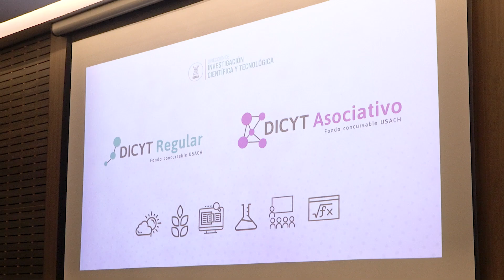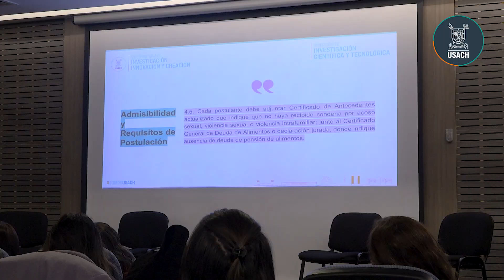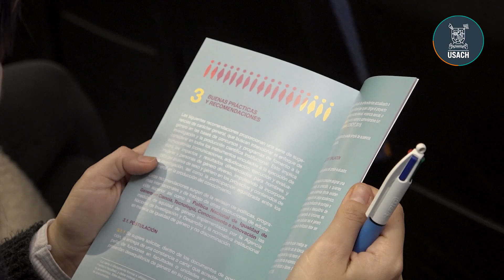Primer Encuentro de Investigadoras Usach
El día 22 de junio, la Dirección de Investigación Científica y Tecnológica (DICYT) junto al Proyecto de Innovación e n Educación Superior (InES) Ciencia + Género, realizaron el primer Encuentro  de Investigadoras Usach. En la ocasión se presentó la guía de "Recomendaciones para incorporar enfoque de género en la elaboración de bases de fondos concursables" y se desarrolló el conversatorio "Avanzando hacia la equidad de género en ciencias".